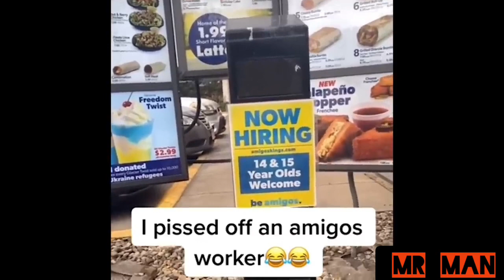Memes That Aproved by our World...😌👽